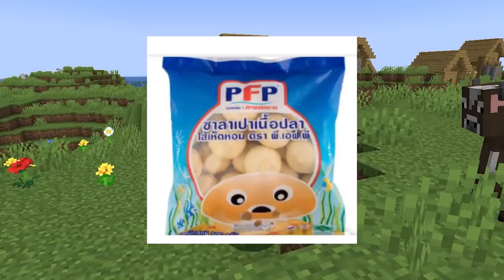🔥โคตรแปลก! ถ้าเอาไอเทม! ผสมพันธ์ุกันได้? จะโหดแค่ไหน!! 😱 [Minecraft datapack]